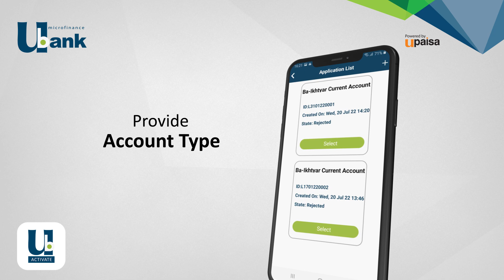Digital Customer Onboarding Process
Now open your digital account with U Bank - Activate. Enjoy a seamless digital banking experience.